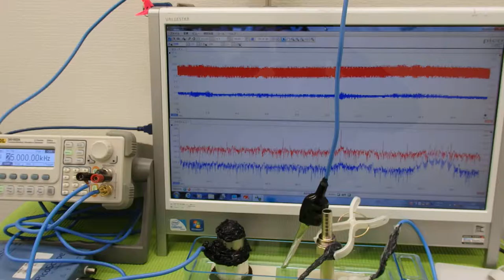超音波の発振制御技術実験 ultrasonic-labo